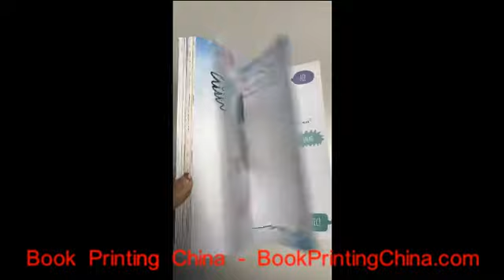Customized A5 Size Perfect Binding Journal Printing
Do you need to publish a book? We can provice the best book printing service.